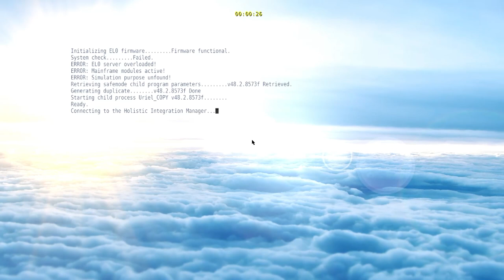The Talos Principle - ASUS Nvidia GeForce RTX 2070 Super OC Edition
Maximum quality settings on ASUS Nvidia GeForce RTX 2070 Super OC Edition 8GB GDDR6. Maximum real-time RTX (Ray Tracing) used if supported.

[Must be viewed on FULL HD (1080p) resolution, or higher, to effectively see RTX (Ray Tracing) effects.]